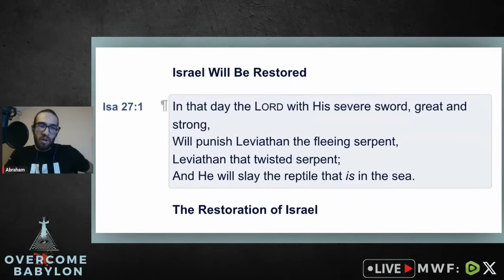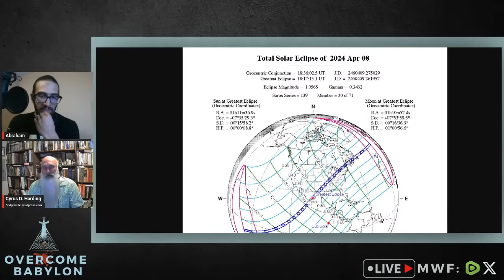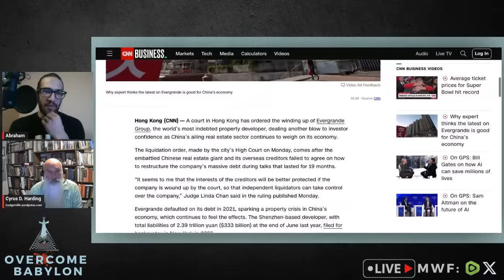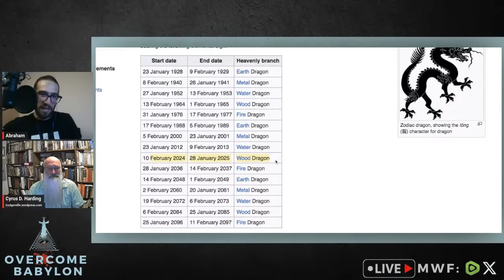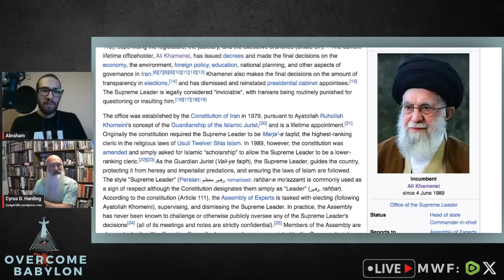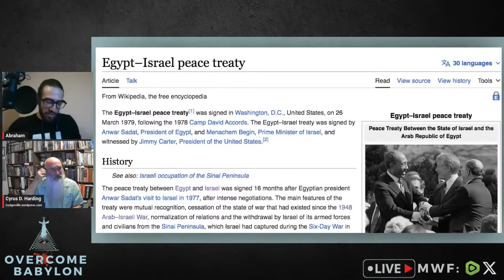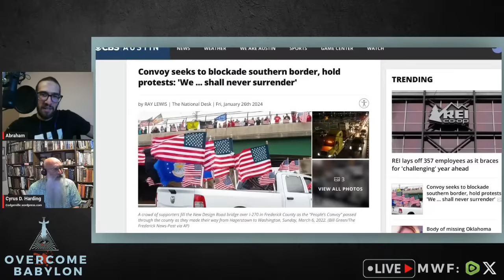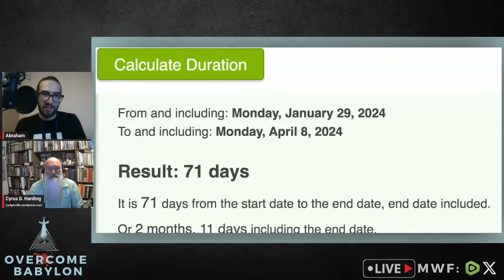2024: Year of the Leviathan with Cyrus Harding [ex-NSA Linguist, Biblical Astronomer]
In what has now become a 4-Part Analysis of the three American solar eclipse omens of 2017, 2023, and 2024, we have Cyrus Harding joining us to share his unique perspective regarding the upcoming April 8, 2024 eclipse. As a former NSA Linguist, Cyrus has proficiency in a wide variety of languages, including but not limited to Arabic, Aramaic, Hebrew, and Spanish. His life’s work also led him down the path of eventually finding faith in Yehovah (YHVH) and a deep appreciation of Hebrew prophecy. His knowledge of cycles, Biblical astronomy, and military intelligence will combine in a powerful way to help all of God’s remnant navigate the uncertain future.

Brace yourself for a cold, hard look at the reality that the West is facing from a brutally honest, objective point of view.